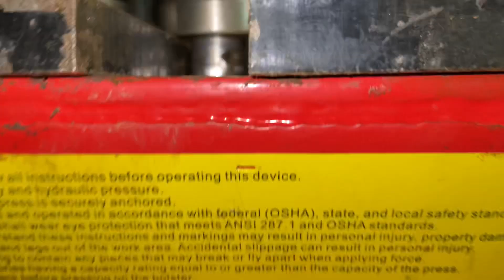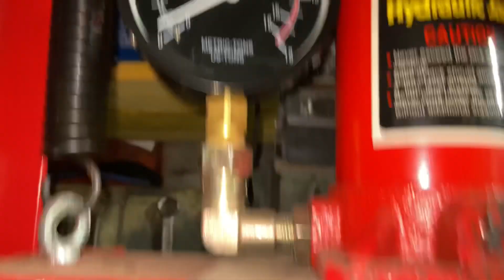Suite de la vidéo remontage des roulements